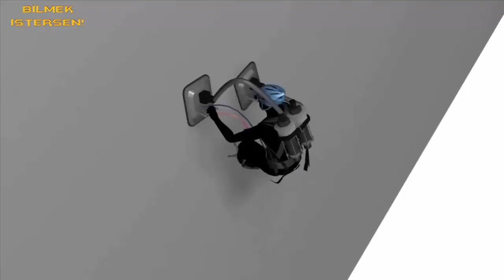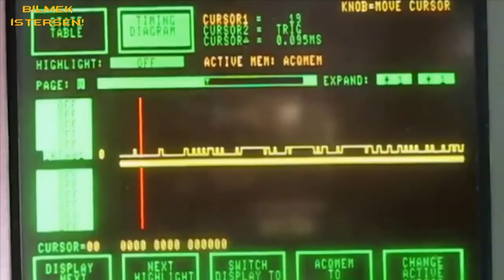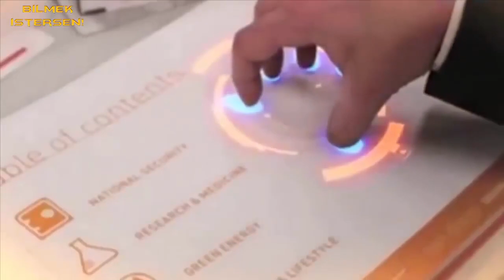Süper Güçlere Sahip Olabileceğiniz İlginç 5 İcat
BİLMEK İSTERSEN! Kanalına hoşgeldiniz.
Çoğu insan süper güçlere sahip olmak ister.
Teknolojinin gelişmesiyle birlikte Filimlerde gördüğümüz zihinle birşeyleri kontrol etme yüksek bir binaya tırmanma ve daha birçok şeyi yapmak mümkün.
Bugün sizlere süper güçlere sahip olabileceğiniz 5 icadı derledim.
Sizlerde video sonunda düşüncelerinizi yorumlarda belirtmeyi unutmayın.
Hadi zaman kaybetmeden videomuza geçelim.

▌BİLMEK İSTERSEN! Kanalına hoş geldiniz. Bu kanalda sizleri ilginç bilgiler bekliyor.
Hazırlayan ve Seslendiren = Onur Topaloğlu